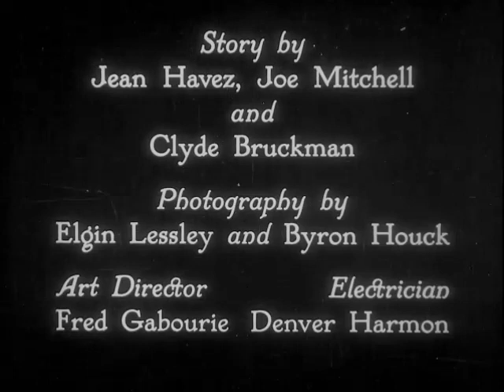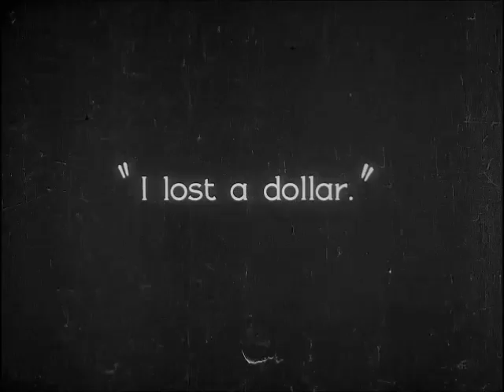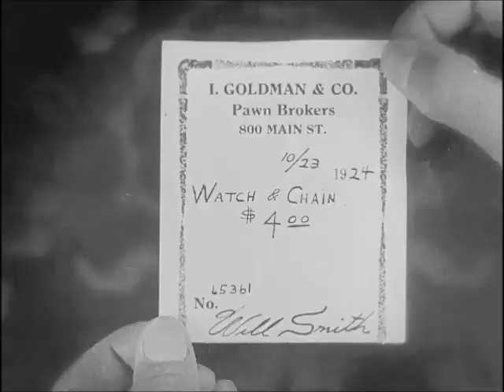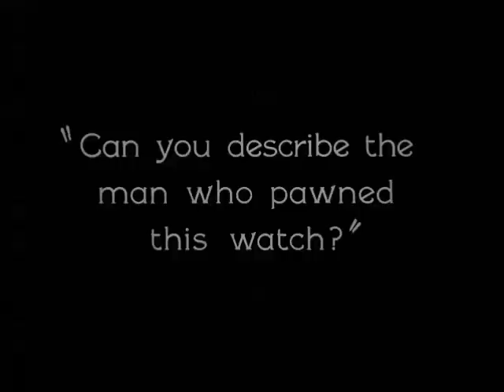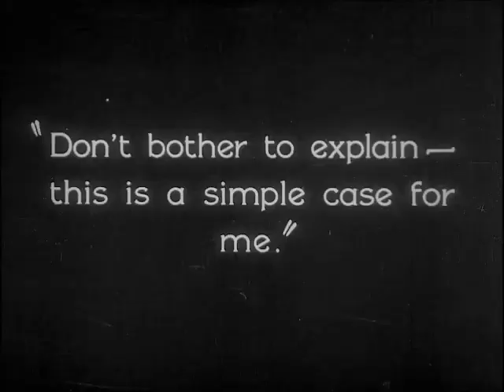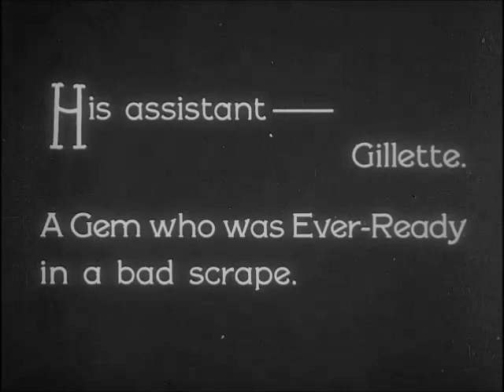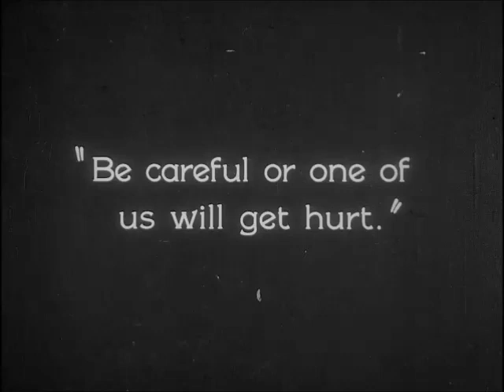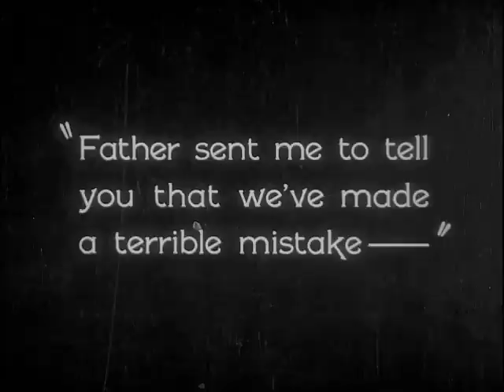Sherlock Jr. (1924 Silent Comedy film) Buster Keaton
Sherlock Jr. is a 1924 American silent comedy film directed by and starring Buster Keaton and written by Clyde Bruckman, Jean Havez, and Joseph A. Mitchell. It features Kathryn McGuire, Joe Keaton, and Ward Crane.

In 1991, Sherlock Jr. was selected for preservation in the United States National Film Registry by the Library of Congress as being "culturally, historically, or aesthetically significant." In 2000, the American Film Institute, as part of its AFI 100 Years... series, ranked the film #62 in its list of the funniest films of all time (AFI's 100 Years... 100 Laughs).

Plot
Buster is a movie theater projectionist and janitor. When the cinema is empty, he reads a book on How to be a Detective. He is in love with a beautiful loveable girl. However, he has a rival, the "local sheik". Neither has much money. He finds a dollar note in the garbage he swept up in the lobby. He takes it and adds it to the $2 he has. A girl comes and says that she lost a dollar. He gives it back. But then a sad old woman also says that she lost a dollar, so he gives that also, leaving himself with $1. A man comes and searches the garbage and finds a wallet full of money.

The projectionist buys a $1 box of chocolates, all he can afford, and changes the price to $4 before giving it to her at her house. He later gives her a ring.

Production
Originally titled The Misfit, production began in January 1924 in Los Angeles. Keaton later said that his character walking onto the screen and into a film was "the reason for making the whole picture... Just that one situation."[1] After previously casting her in Three Ages, Keaton cast Marion Harlan as the lead actress, but she became sick and was replaced by up-and-coming Keystone Studios actress Kathryn McGuire, who had previously starred in The Silent Call and was a WAMPAS Baby Star of 1923.

Keaton initially hired Roscoe "Fatty" Arbuckle as his co-director for the film. Keaton had been discovered by Arbuckle, whose career was at a standstill after being accused of raping Virginia Rappe in 1921. During the scandal and court case, Arbuckle had lost his mansion and cars and was in debt for $750,000. Keaton wanted to help his old friend and hired Arbuckle under the pseudonym "William Goodrich". It is believed that the idea for the film was a tribute to Oscar Heinrich, the forensic scientist involved in the rape trial against Arbuckle. Filming began well and Arbuckle was happy to be back on set, but after Keaton corrected a mistake that Arbuckle had made, his attitude changed dramatically.

Arbuckle became angry and abusive on set, yelling at actors and according to Keaton becoming "flushed and mad...[the scandal] just changed his disposition." In his autobiography, Keaton claimed that Arbuckle was difficult to work with and he arranged for him to direct The Red Mill instead so that Keaton could complete the film alone. The Red Mill did not begin production until 1927. Arbuckle's second wife Doris Deane later claimed that Arbuckle had directed the entire film and had come up with all of the ideas for the film.

The production included one of Keaton's most famous on-set accidents. In a scene where Keaton grabs a waterspout while walking on a moving boxcar train, the water unexpectedly flooded down on Keaton much harder than anticipated, throwing him to the ground. The back of Keaton's neck slammed against a steel rail on the ground and caused him to black out. The pain was so intense that Keaton had to stop shooting later that day and he had "blinding headaches" for weeks afterwards, but continued working, having a well-known high threshold for physical pain.

It was not until 1935 that a doctor spotted a callus over a fracture in Keaton's top vertebra in an X-ray. The doctor informed Keaton that he had broken his neck during the accident nine years earlier and not realized it. Keaton famously always performed his own stunts, and this was not the only accident on set. In another scene, the motorcycle Keaton was riding skidded and smashed into two cameras, knocking over Eddie Cline and throwing Keaton onto a nearby car.

Sherlock Jr. was also Keaton's most complicated film for special optical effects and in-camera tricks. The film's most famous trick shot involves Keaton jumping into a small suitcase and disappearing. Keaton later said that it was an old vaudeville trick that his father had invented, and he later performed it on the Ed Sullivan Show in 1957, but never publicly revealed how he did it. The trick was accomplished with a trap door behind the suitcase and an actor lying horizontally with long clothes hiding his absent bottom torso, which then allowed the actor to smoothly fall forward and walk as though he had always been standing vertically.

On January 5, 2023, Richard Brody included it on his list of "Thirty-four Movies That Celebrate the Movies."